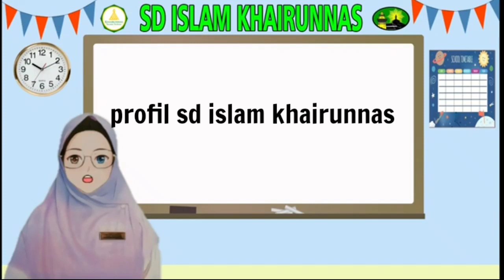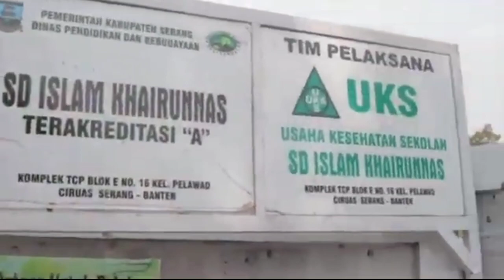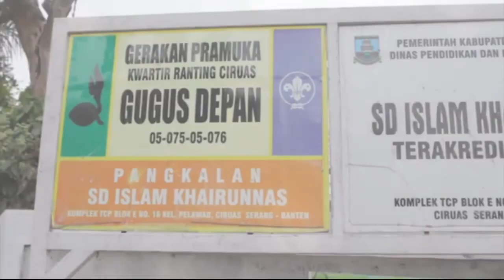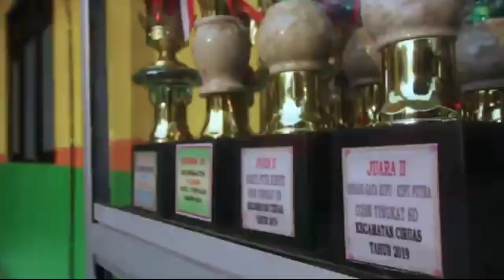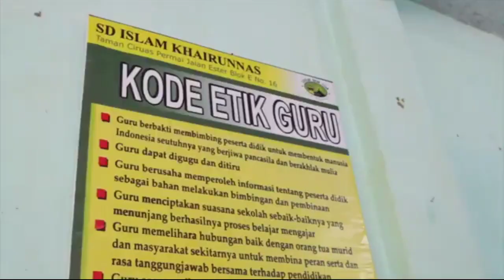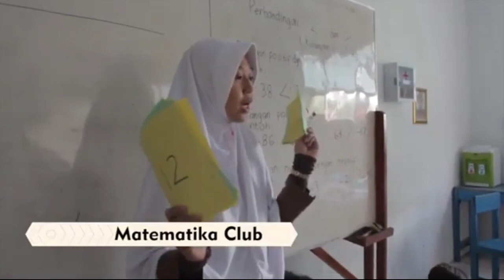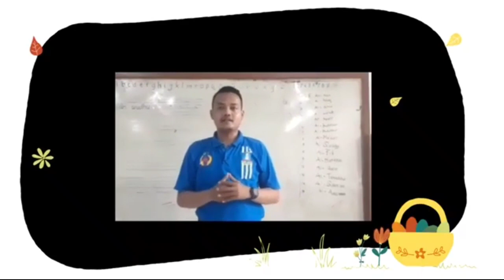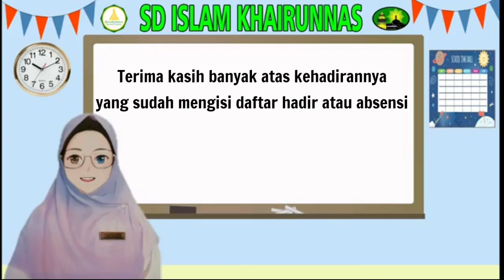Masa Ta'aruf Siswa ( MATASA ) || hari ke - 2 || SD ISLAM KHAIRUNNAS